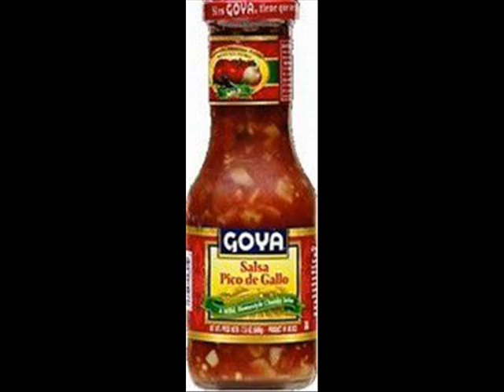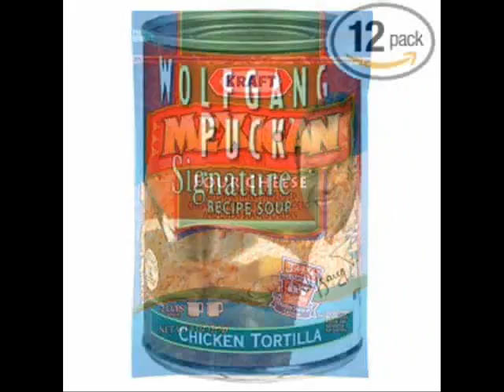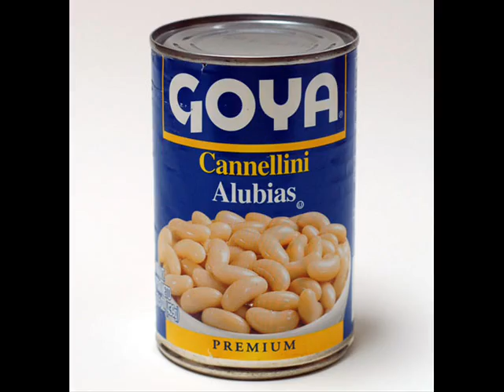AMERICAN MONTAGE - 165 "Cinco de Mayo, LA Style"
Dennis Daily shares another of his more than 200 "American Montage" broadcasts from his days with the old UPI Radio Network. In this episode, Dennis takes us to downtown Los Angeles for a food-filled visit to the nation's largest annual Cinco de Mayo celebration.